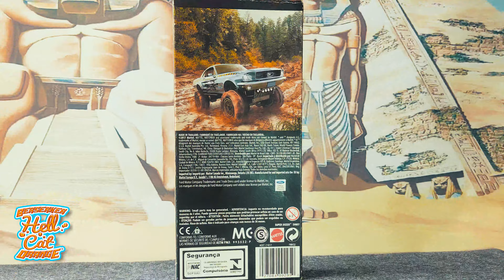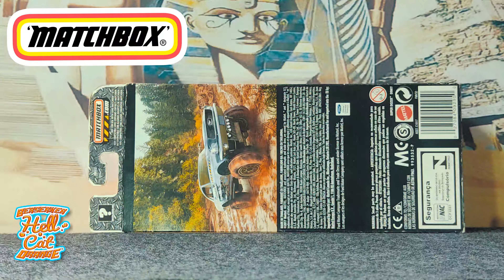Set 65 aniversario Ford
ford toy matchbox legends estreno 2024 Mexico el arte de esta singular miniatura es de un servidor.